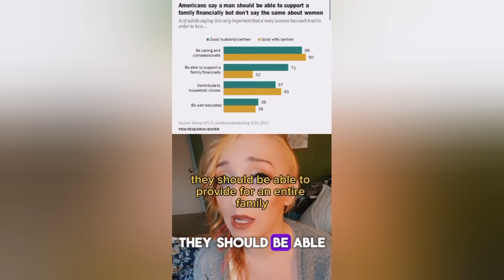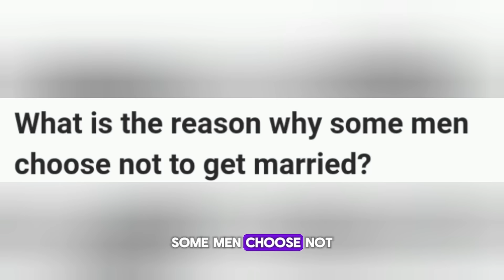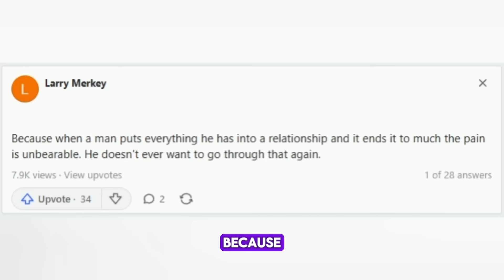Modern Women Panicking as They Can't Find Man